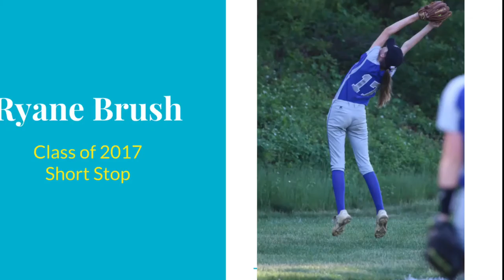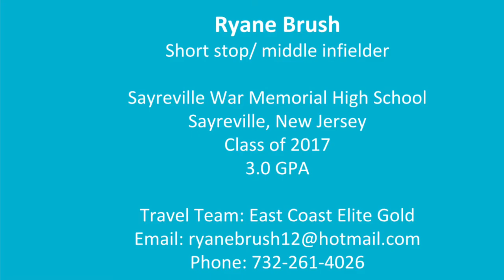Ryane Brush 2017 short stop